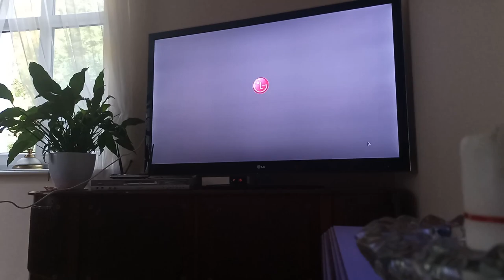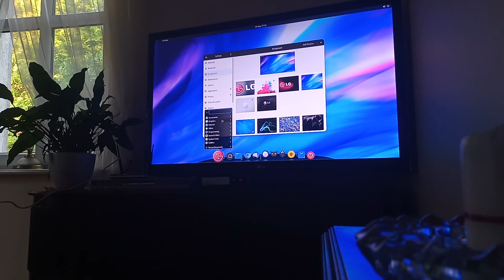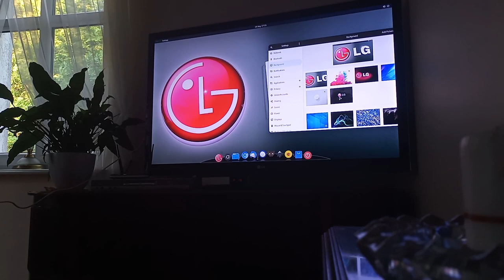LGos for Raspberry Pi 4/5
"LGos Linux" for Raspberry Pi 4B/400

Restore image on min. 16GB SD card.
Use 'raspi-config' to change language
set up wireless or expand on SD card.

USER: pi
PASS: raspberry